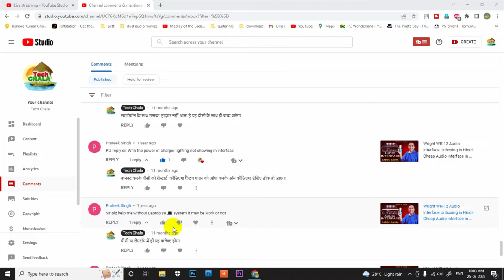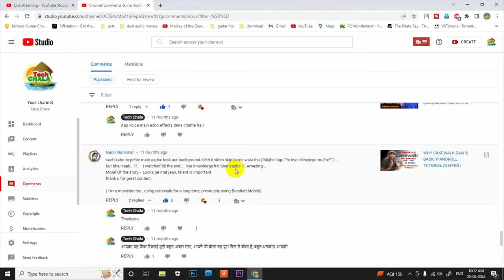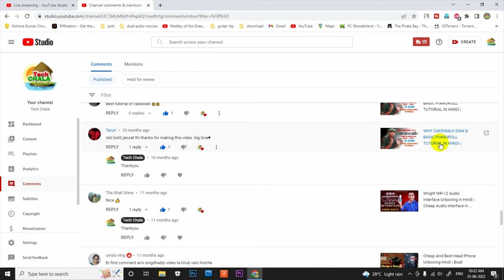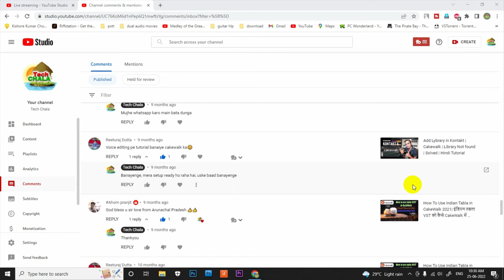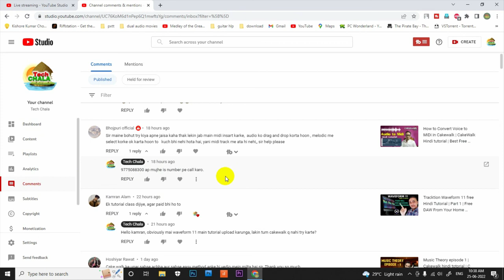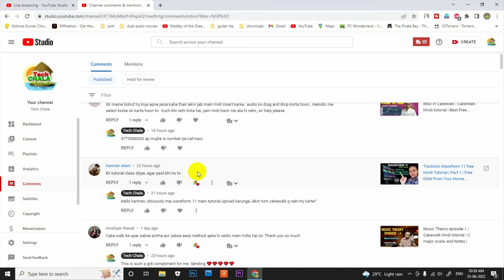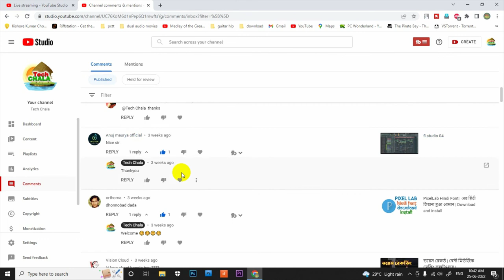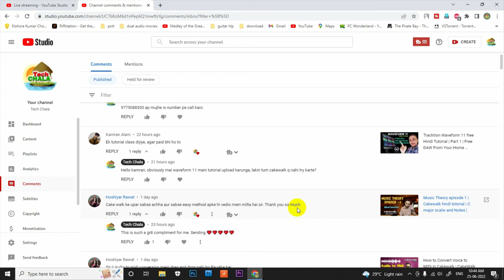30 Munite With my Subscriber Q&A | Thanky you for your love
I would like to thank to all of my viewers and subscriber for your lovable comment .